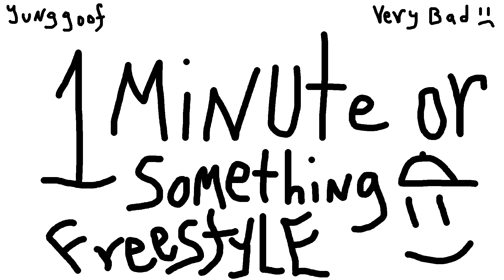1 Minute Freestyle (Very Bad)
There's really not much to say about this, at least I know that I won't make anything worse than this.😂.